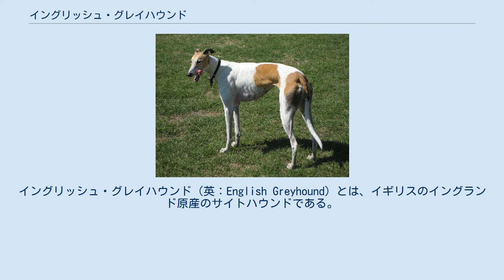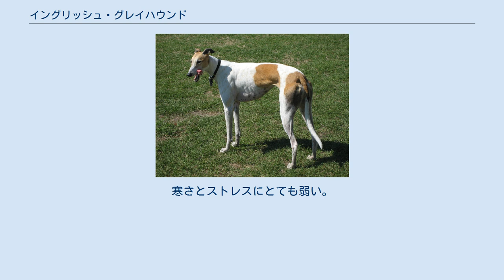イングリッシュ・グレイハウンド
イングリッシュ・グレイハウンド（英：English Greyhound）とは、イギリスのイングランド原産のサイトハウンドである。
世界中で最も有名なグレイハウンド犬種のため、単にグレイハウンドとも呼ばれている。
 ヘンリー7世王の紋章：テューダー家のルーツであるウェールズを象徴する赤竜とヘンリー7世の爵位リッチモンド伯爵の象徴として白いグレイハウンドがサポーターに描かれる。
下部には両家の融和を象徴する紅白の薔薇が描かれる イングリッシュ・グレイハウンドの最も古い先祖は、紀元前5000年以前から存在していた古代エジプトの古代犬種、チズムであるといわれている。
それが商人などによってイギリスへ渡り、改良が進められた。
それによって美しいボディと俊足を手に入れ、上流貴族から広く愛された。
現在のドッグショーのように美しさを競い合ったり、ウサギ狩りに使われていて、その中でも最も優秀な飼い犬にはごほうびとして主人と食卓を供にし、主人と同じ豪華で贅沢な食事をしていたという記録も残っている。
 イングリッシュ・グレイハウンドは後にドッグレースにも使われるようになった。
おおまかなシステムは普通の競馬と同じで、賭けが当たった者には賞金が出された。
しかし、レースに使われる犬の待遇の悪さなどから動物虐待であると指摘され、現在はあまり頻繁には行われていない。
 2度の世界大戦、および革命や市民の暴動などが起きた際には数多くのイングリッシュ・グレイハウンドが市民によって虐殺された。
このことは他の貴族用犬種などでも起こったが、イングリッシュ・グレイハウンドに対する圧力は酷い方であり、人気犬種から一気に絶滅寸前犬種にまで転落した事もあった。
しかし他国に疎開した犬や愛好家の手により復活し、現在でもウサギ狩りやショードッグ、ペットなどとして世界中で人気の犬種である。
日本での登録数は多くはなく、2007年の国内登録頭数は144位中95位である。
登録数が少ないのは大型犬であること、サイトハウンドであり愛玩犬とは異なる飼い方を要求されるなどの理由があるが根強い愛着を持つオーナーは少なくない。
 又、いろいろな意味で体力が多い犬種であり、かつてイギリスでレース用のイングリッシュ・グレイハウンドの雄犬が3000頭もの仔犬の父になったという逸話も残されている。
この逸話を証明する手がかりはほとんど無いのだが、少なくとも相手の雌犬は数百頭いたのであろうと推測されている。
 マズル、首、胴、脚、尾が長く、細身で流線型のボディを持つ。
折れ耳（ローズ耳）、サーベル形の垂れ尾で、コートはなめらかなスムースコート。
毛色はほとんど制限が無い。
体高は雄71～76cm、雌68～71cm、体重は雄29～34kg、雌27～30kgの大型犬。
足がとても速く、臭いは少ない。
性格は好奇心が高く遊び好きであり温和で忠実。
信頼関係が出来ていない人間は警戒するが、他の動物と争う傾向ではない。
寒さとストレスにとても弱い。